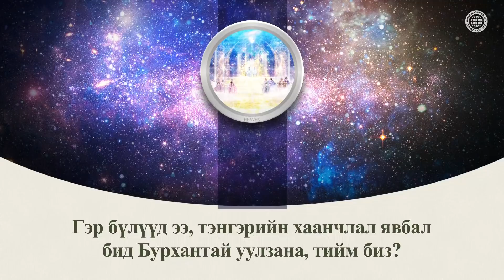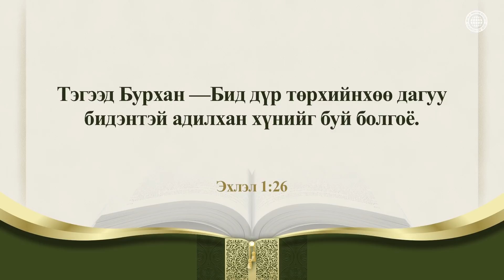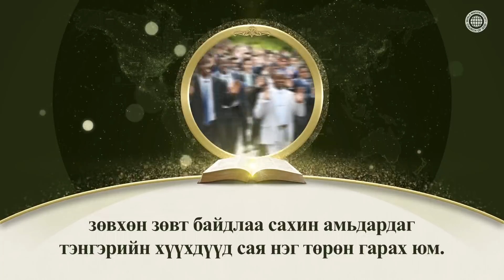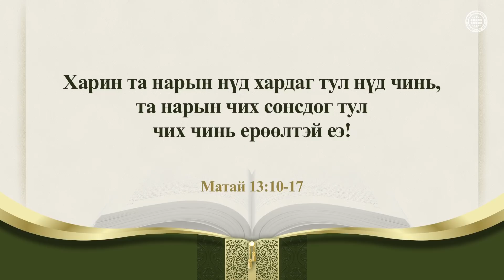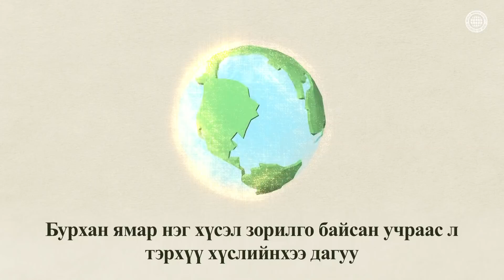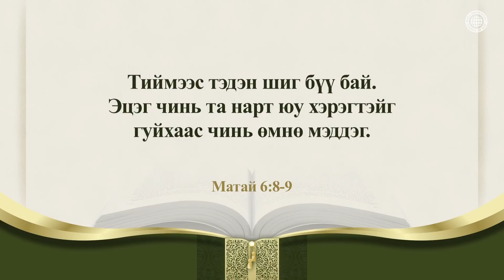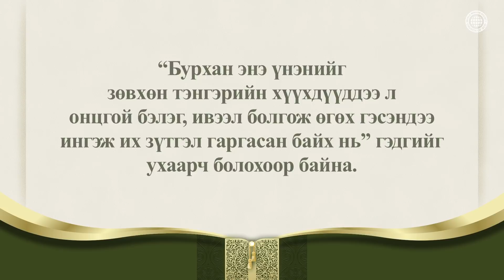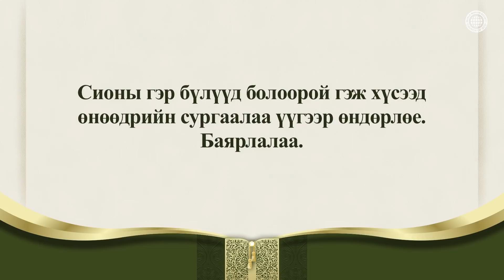ИЕРУСАЛИМЫН ЯРУУ АЛДРЫГ ДЭЛХИЙ ДАХИНД | Бурханы сүм, Ан Сан Хун, Эх Бурхан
Тэнгэрийн хаанчлалд Эцэг Бурхан ба Эх Бурхан оршдог
Бурхан тэнгэр газар, түмэн бодисоор дамжуулан
Эх Бурханы оршихуйг гэрчилсэн.
Библийн эш үзүүлэгчид
зөвхөн Иерусалим тэнгэр Эх рүү ирж гэмээнэ
хүн төрөлхтөн аврагдана гэж зааж байна.

Тэнгэрийн хаанчлал явж чадах үнэн,
Эх Бурхан оршдог Бурханы сүм
Бурхан аврагдах итгэгчдэд соёрхсон онцгой ивээл нь
үнэн байхгүй харанхуй ертөнцөд
Эх Бурханы яруу алдрыг гаргаж
хүн төрөлхтнийг гэрлийн ертөнцөд
хөтлөх ерөөл хайрласан.

Эхлэл 1:26-27
“Тэгээд Бурхан —Бид дүр төрхийнхөө дагуу
бидэнтэй адилхан хүнийг буй болгоё. ...
Ийнхүү Бурхан Өөрийнхөө дүр төрхөөр
хүнийг бүтээж, Бурханы дүр төрхөөр бүтээхдээ
эр эмээр нь бүтээжээ.”

Уг киноны зохиогчийн эрх Бурханы сүм дэлхийн сайн мэдээний авралын зар нийгэмлэгт хамаарна. Зөвшөөрөлгүйгээр хувилан тараахыг хориглоно. 〗